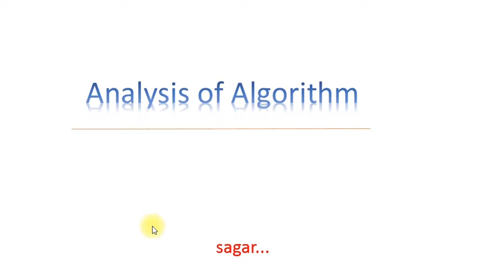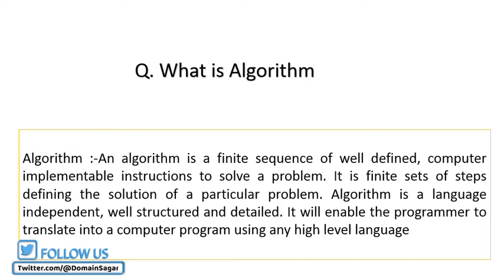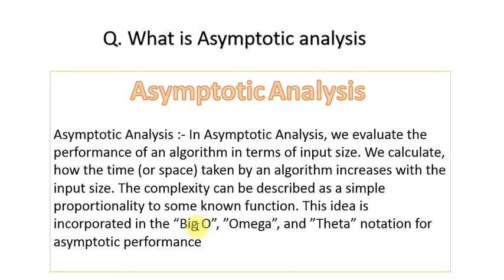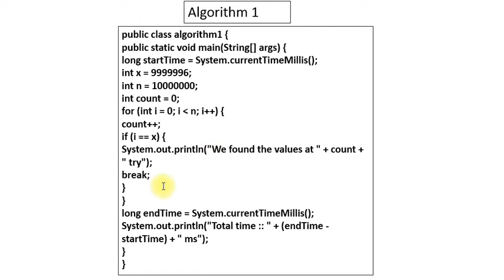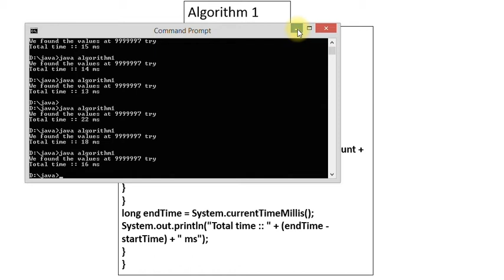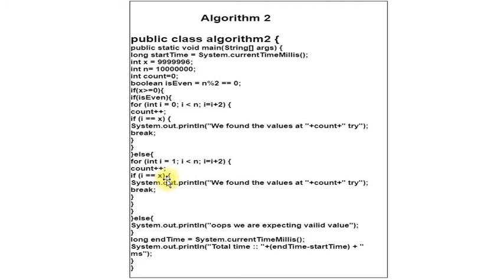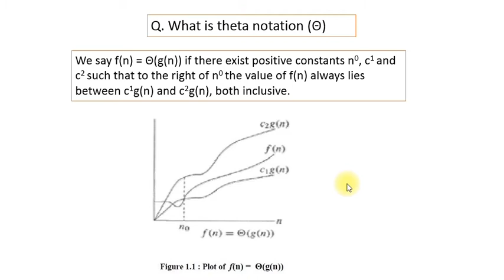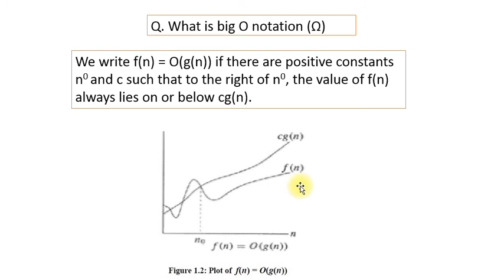This video is all about analysis of algorithm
In This video we discuss about algorithm and analysis of algorithm and why we need to analyze the algorithm and how analysis of algorithm is done.we also discuss over time complexity with an example. In this video we discuss about theta notation, omega notation and big O notation.